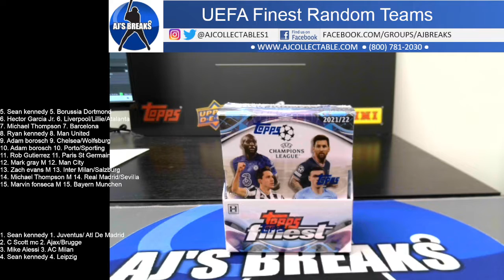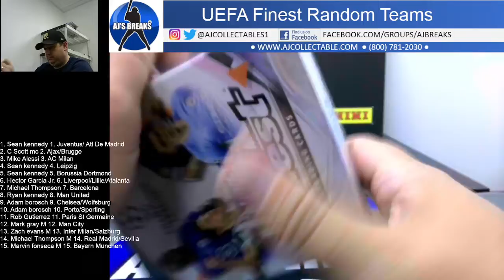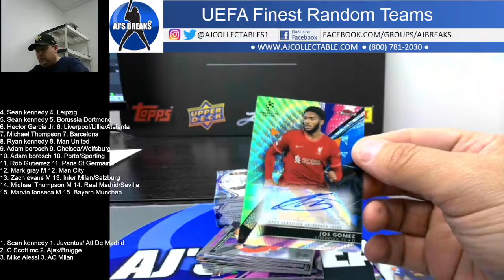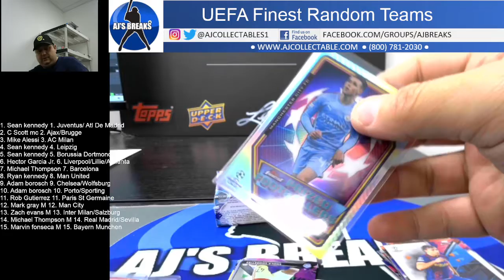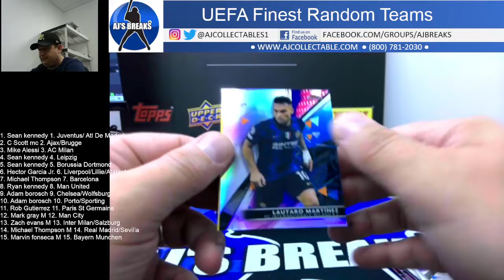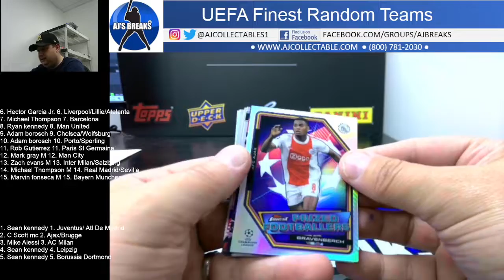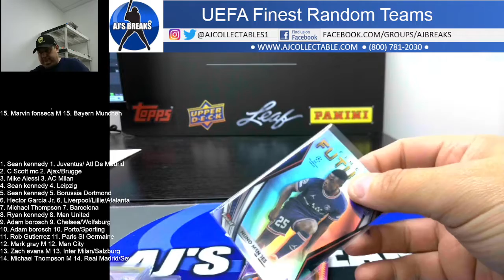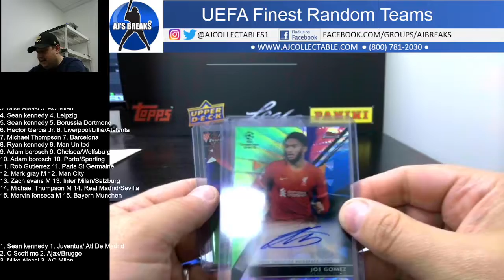2021-22 Topps Finest UEFA Single Box Random Teams 8/12/2022